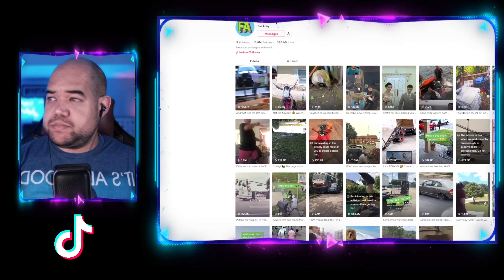I’m back…Again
ABOUT MY CHANNEL My channel is about video games and chilling. We cover lots of cool stuff such as Tik Tok reactions, from fighting games to FPS games and and sometimes react to events Check out our channel Don't forget to like, share, subscribe, and hit that bell so you know when my video pops. It helps a lot.